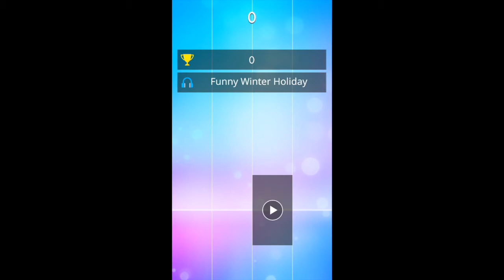Funny Winter Holiday | music tiles my lego city sets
ALL THE CHILDREN MUSIC